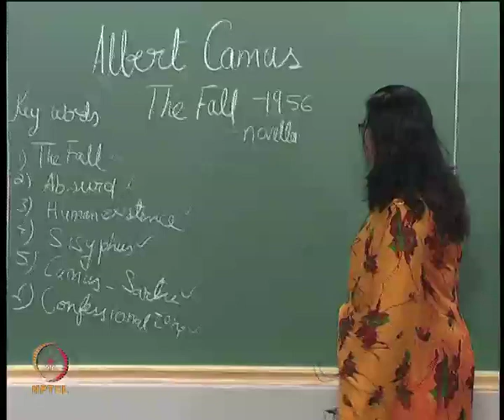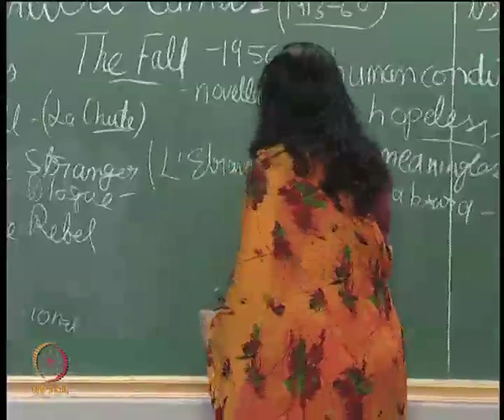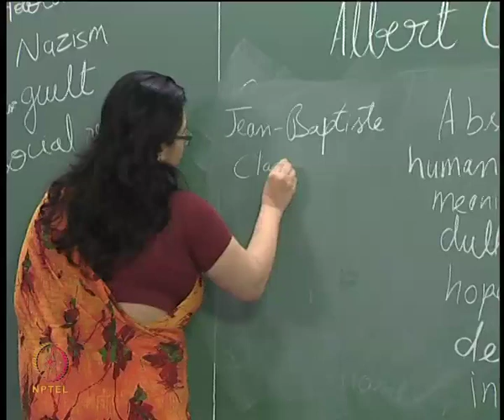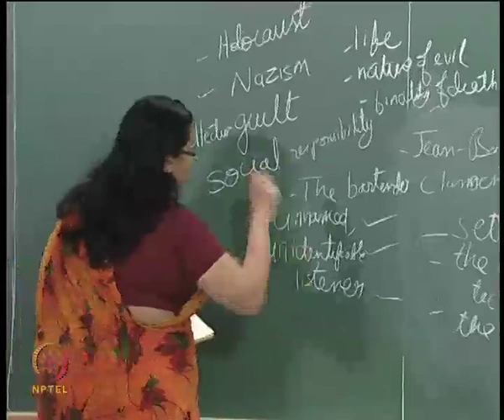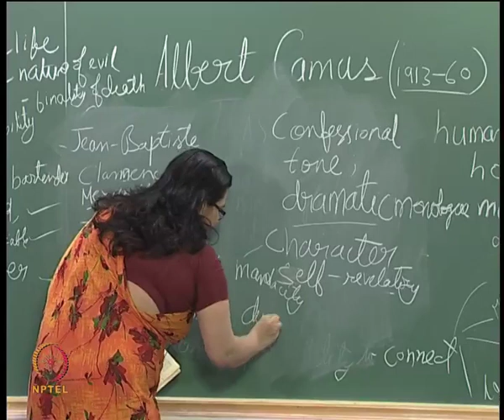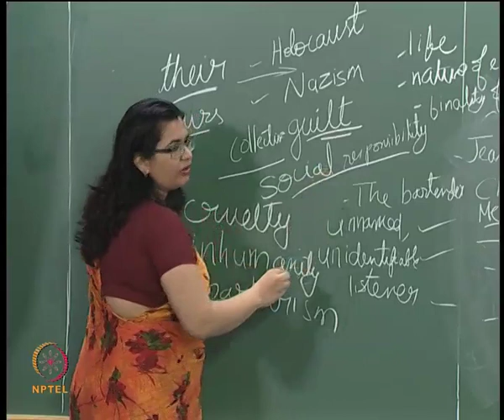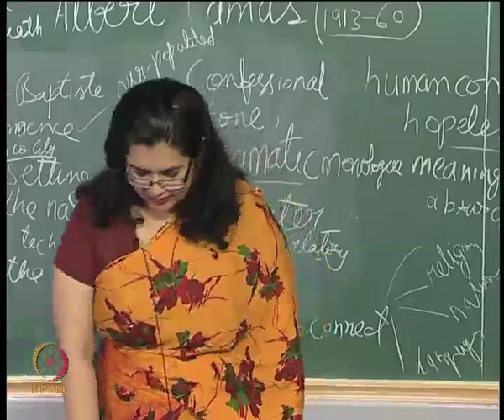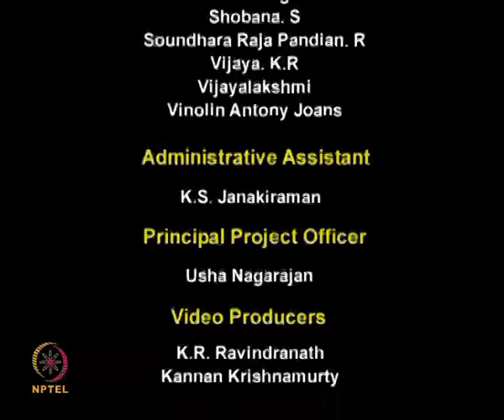Mod-01 Lec-19 Lecture-19